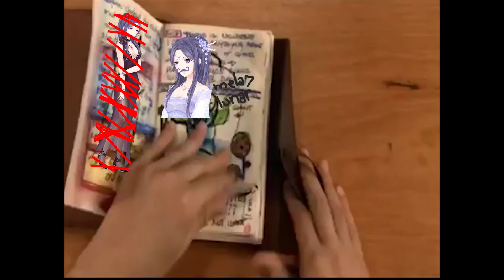Mela Stole Lunar's Design Journal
This is just footage of chapter 1 of Love Nikki. Nothing has been changed.